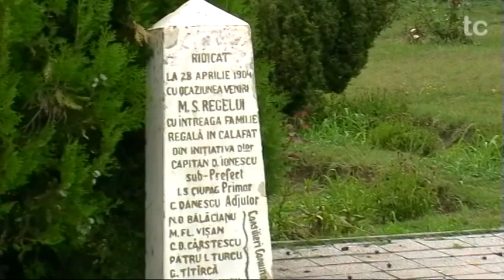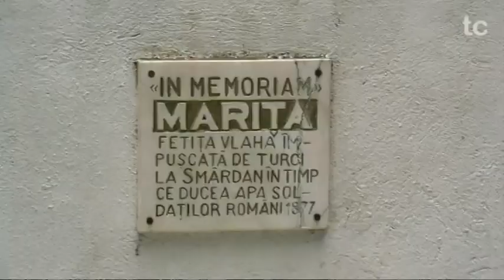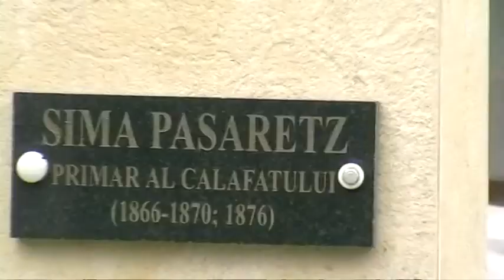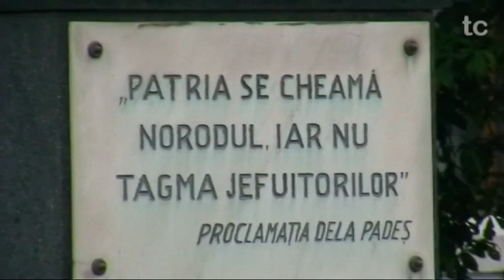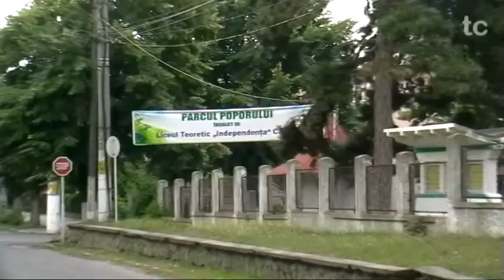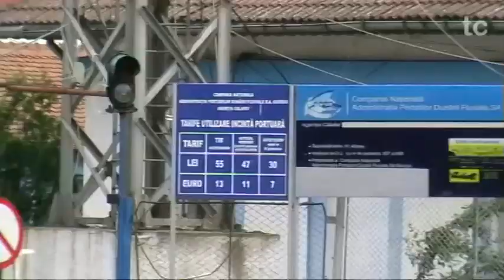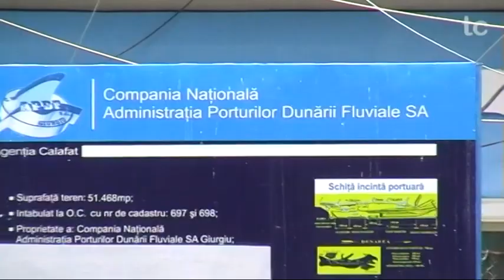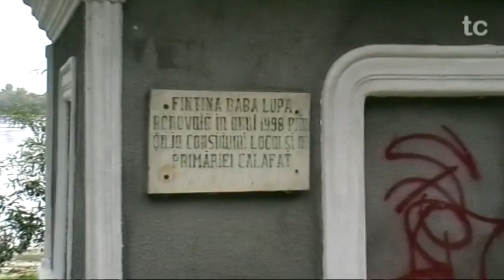Calafat 2011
Calafat 2011 Romania Judetul Dolj -  Faleza Dunării Debarcader Portul Calafat Centrul Civic Primaria Calafat Muzeul Calafat Hotel Amfiteatru Hotel Panoramic Podul Calafat Vidin